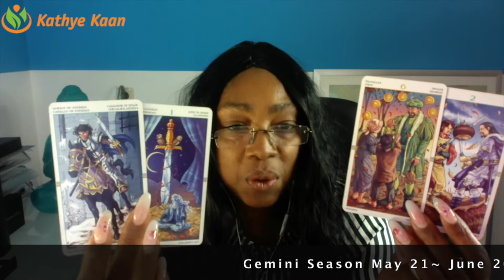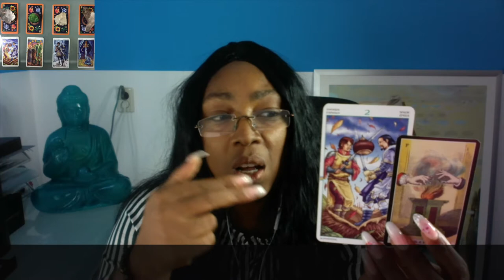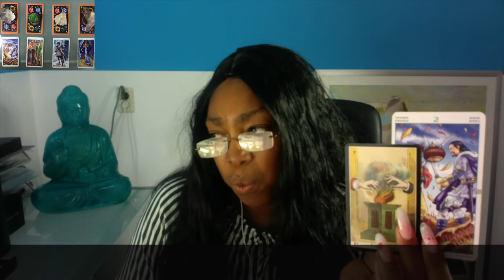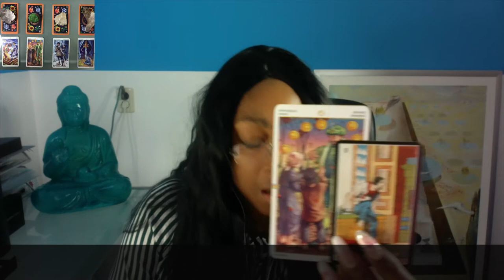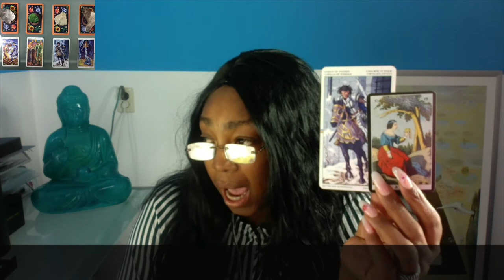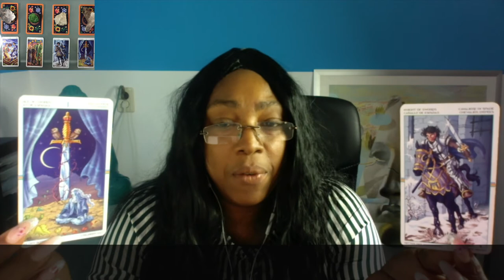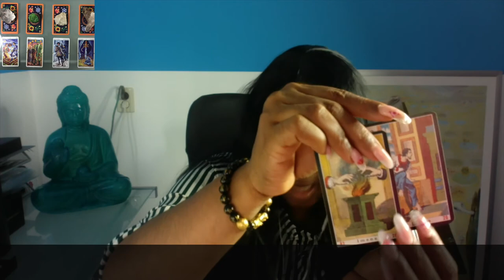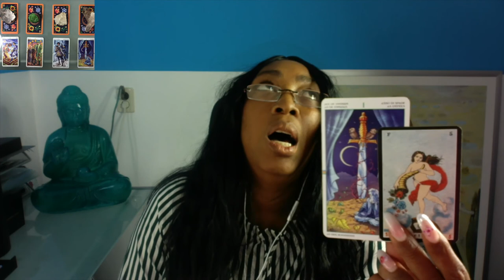SCORPIO Abundance Money Prosperity 💰 GEMINI Season May 21 - June 20 🧧Tarot Reading🌹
Kathye